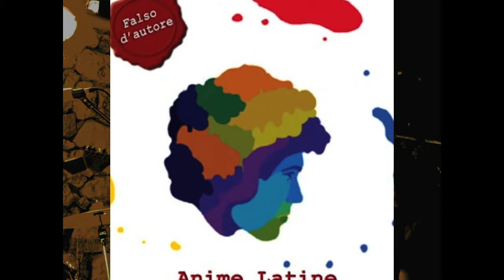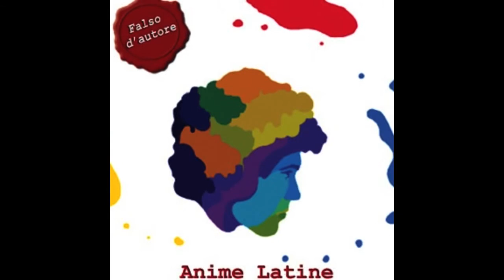Anime Latine - Ancora tu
Tributo a Lucio Battisti